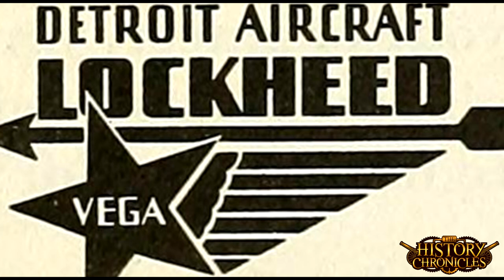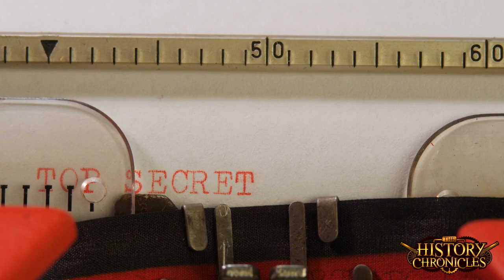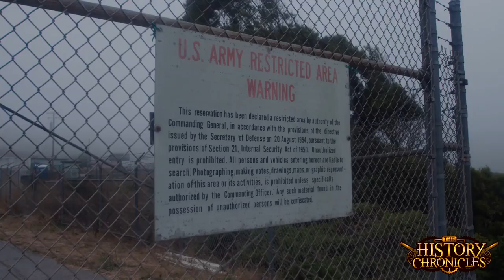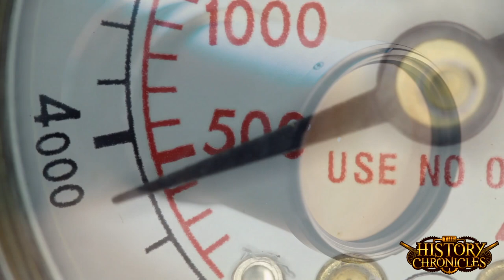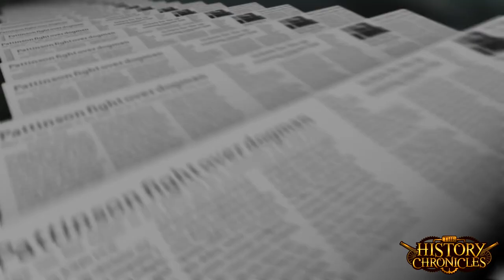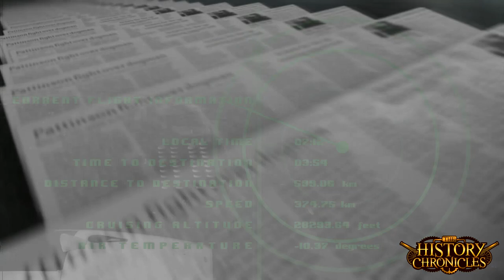The U2 Spy Plane